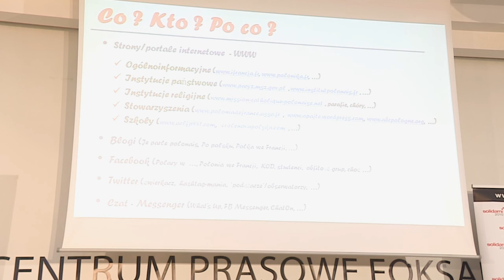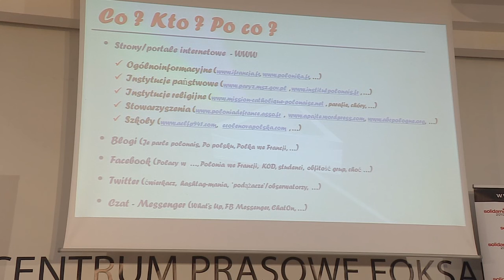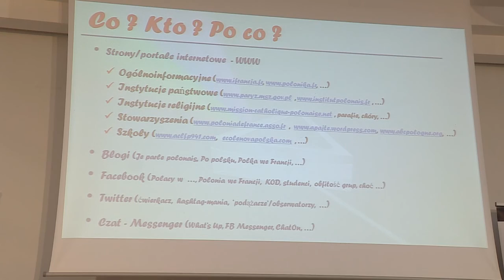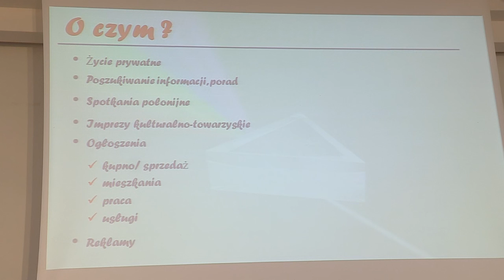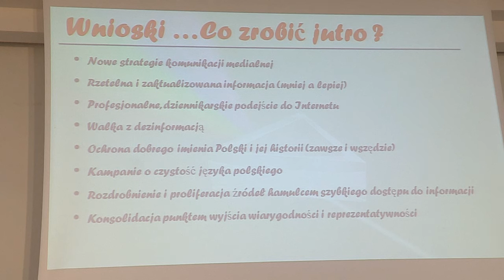Marek Kurek: "Polonia francuska w pryzmacie Internetu"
Wystąpienie Marka Kurka w trakcie Konferencji “Państwo Polskie a Polonia” zorganizowanej przez Stowarzyszenie Solidarni 2010 w ramach projektu współfinansowanego przez Ministerstwo Spraw Zagranicznych RP “Przeszłość i Perspektywa - nowa polityka historyczna”, która odbyła się 5-6 listopada w Warszawie.